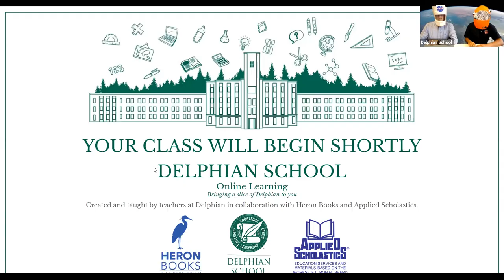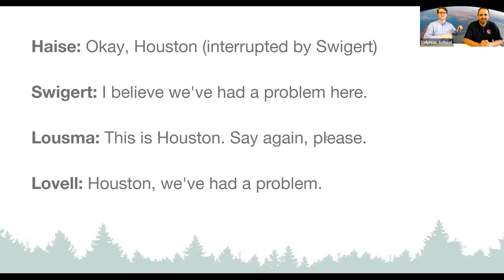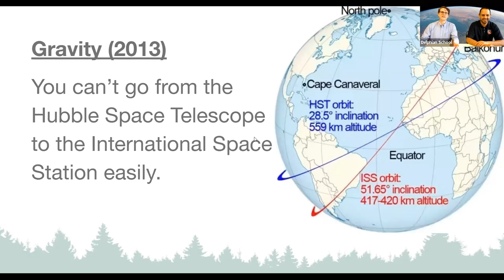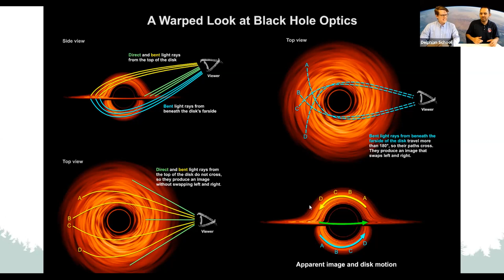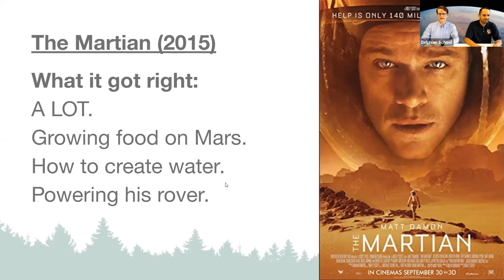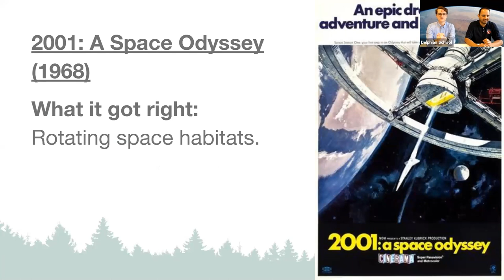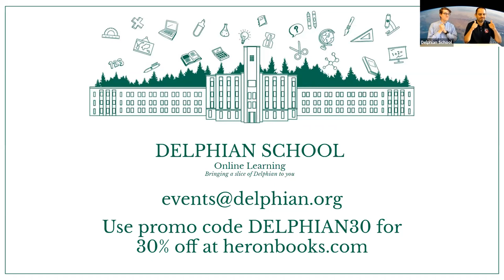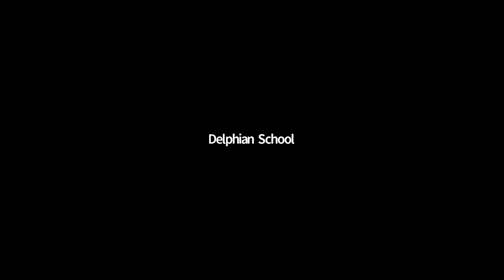Accuracy of Space Science in Movies - May13, 2020 Delphian School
Have you ever seen something happen in a space movie and wonder "is that really how it is, or is that just movie magic?" Join us as we look at some movies, new and old, and break down some of the science shown in them!

This class is taught by Diego Martinez and James Gailunas.
Diego is the 2018 recipient of the Alan Shepard Technology in Education Award from NASA. And James? Well, he just really really likes space.
This class is ideal for students aged 8-18.